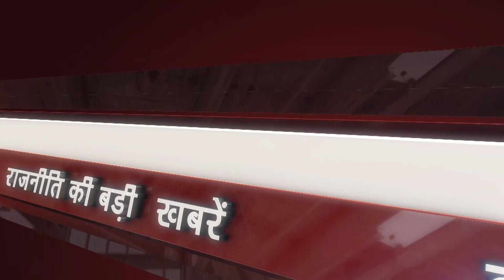TOP 5 NEWS : दिल्ली के मुंडका में आग से 27 लोगों की दर्दनाक मौत, इतने रुपये के मुआवजे का ऐलान !